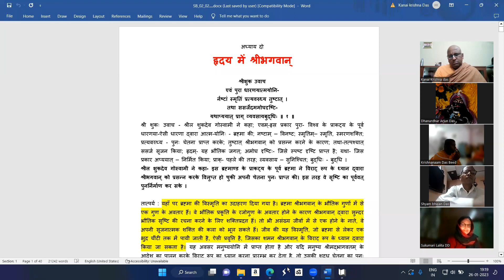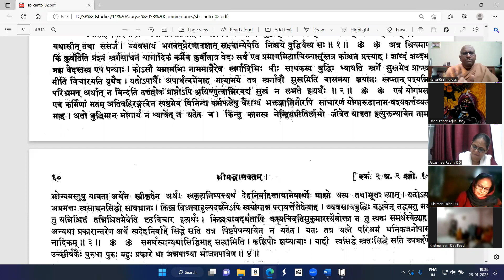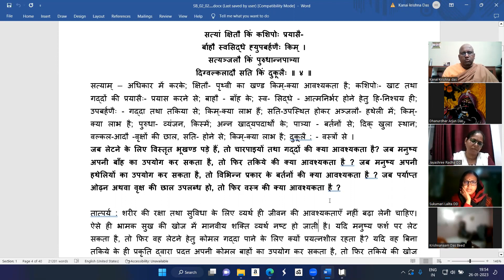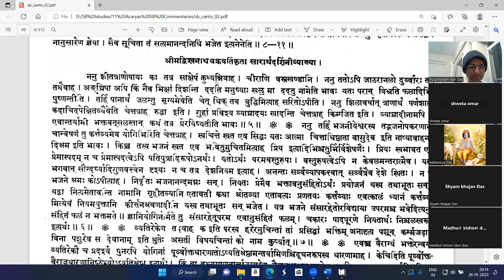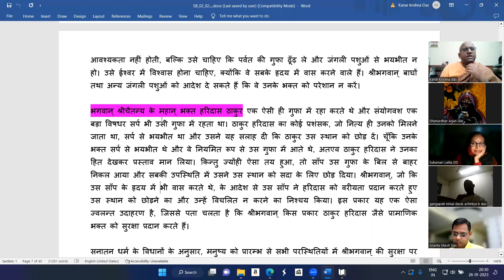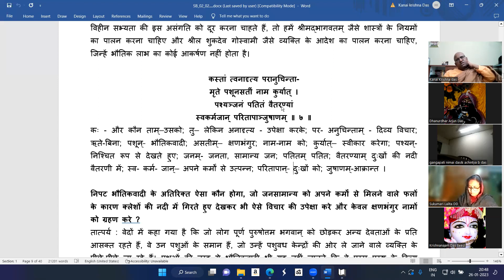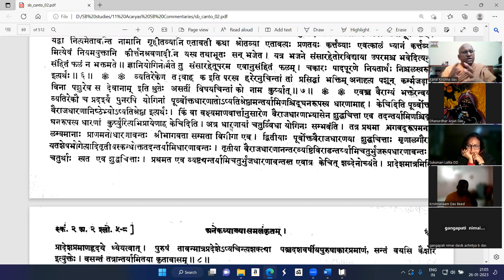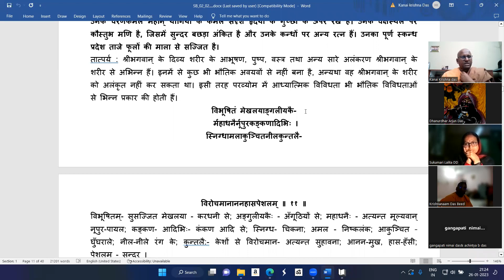BV_Hindi_HG_KKP_26-01-23 SB 2.2.3 to 2.2.12